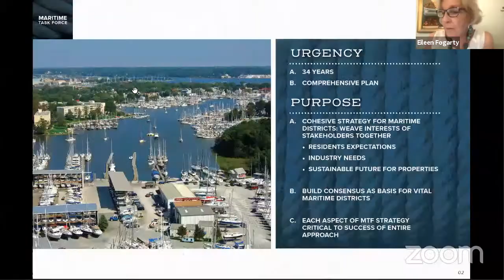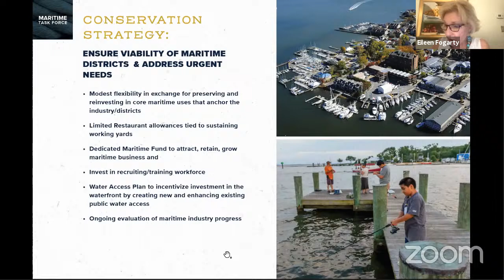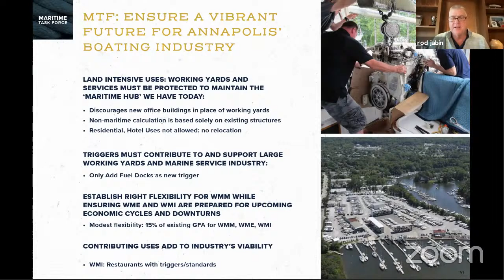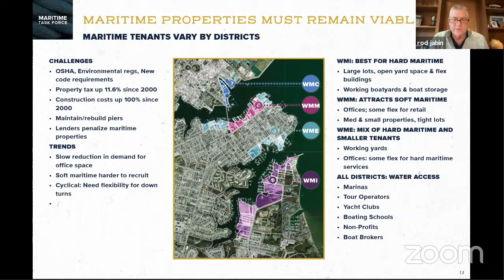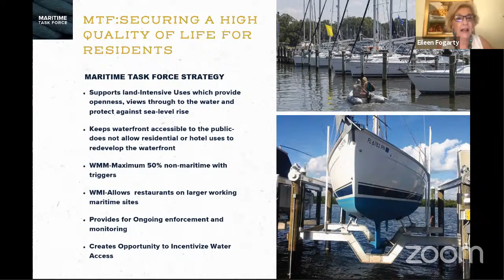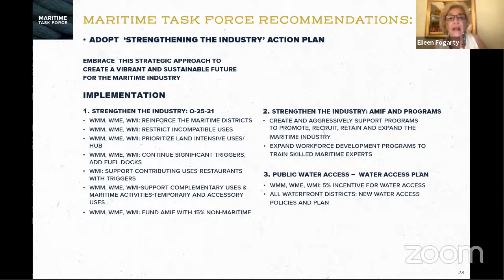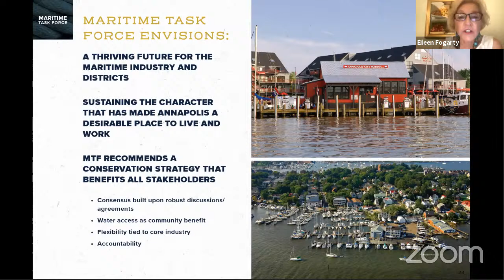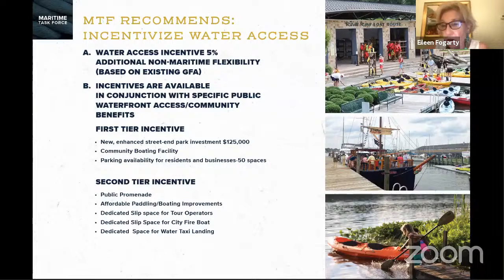Maritime Advisory Board - August 17 2021